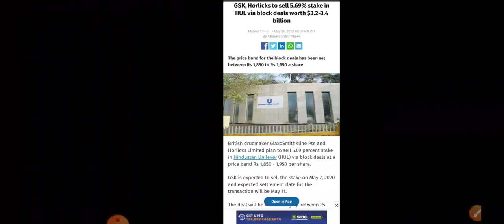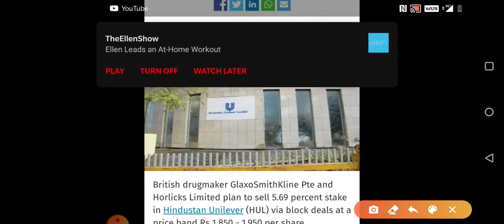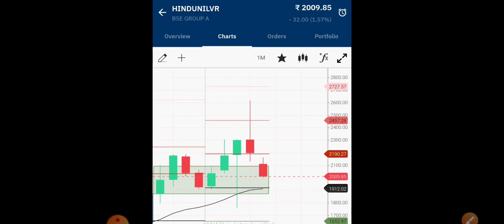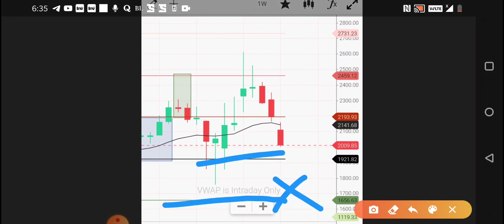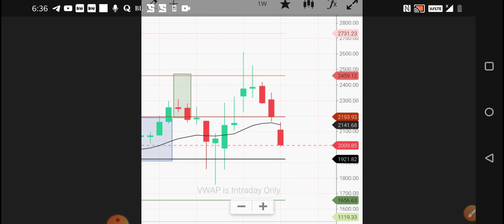Hul share target and levels..🔥